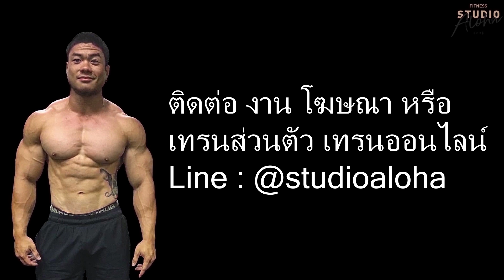คุณแม่ที่ตั้งครรภ์ออกกำลังกาย แบบไหนดี